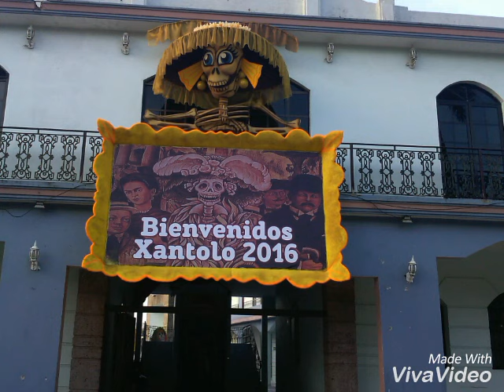Xantolo 2016(tantoyuca)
no pierdan sus tradiciones México
Tantoyuca adorno del parque.